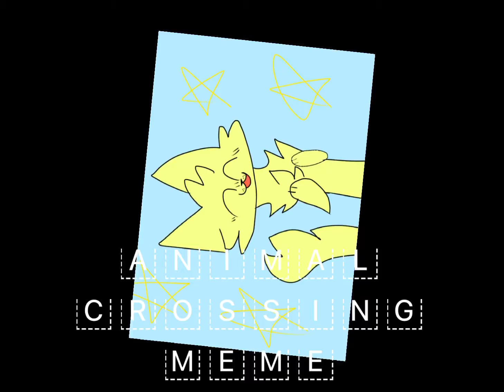Animal crossing meme SLOWED𐂂